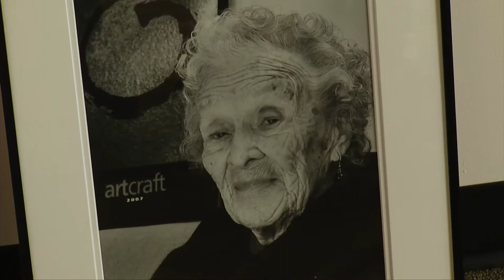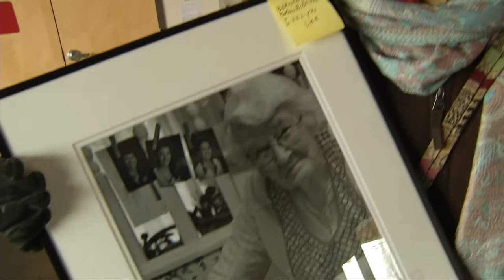"Focus on Women, A Celebration" - Shaw TV Duncan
The March long, "Focus on women" art show, presented by Pat Preston and the Saltspring Island Public library is a celebration of female artists and achievers. Shaw TV's James Green brings you the story, and meets Salt Spring Portrait artist, Susan Benson.